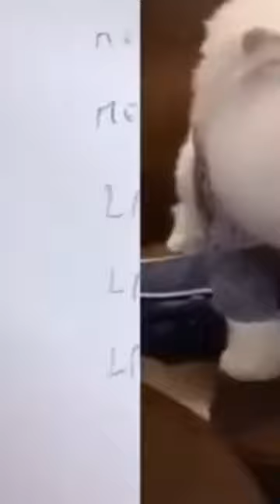TALKING CATS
Get ready to laugh out loud with the funniest talking cats of 2024! Funny Cat Talking Videos🤣🐱This ultimate compilation features the most hilarious and adorable cat moments that will make your day. From chatty kittens to sassy cats, these feline friends have a lot to say! The Ultimate Compilation of Talking Cats: 2024 Edition! Funny Cat Videos🤣🐱 cat funnycats pets funnypets Funny

⏰ Timestamps:
0:00 Intro
0:30 Cats
2:15 Cat Moment

cute animals, kids say funny things, funny animals

IMPORTANT:
Thank you for your cooperation and sorry for the inconvenience.